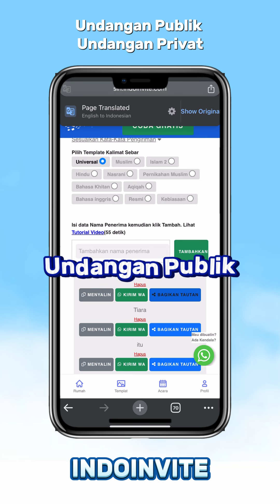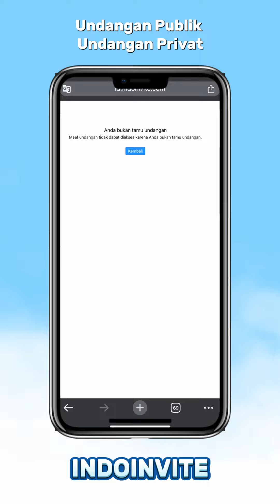Undangan private vs undangan publik di Indoinvite.com undanganprivate undanganpublik fypシ゚viral